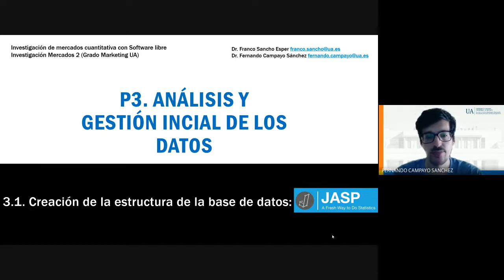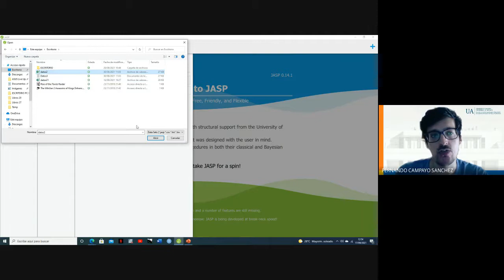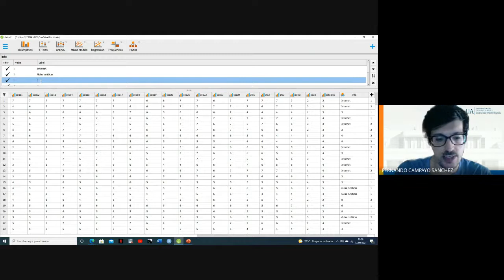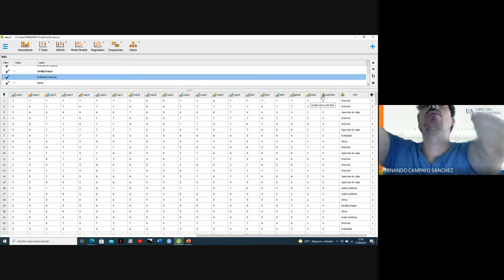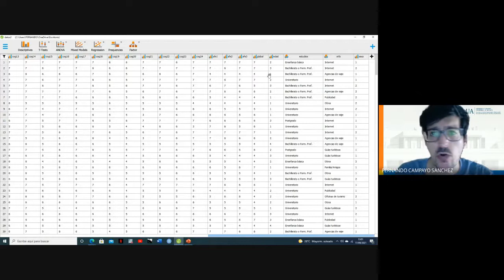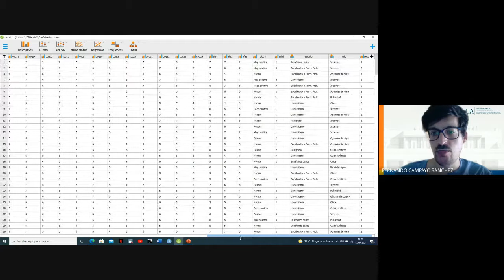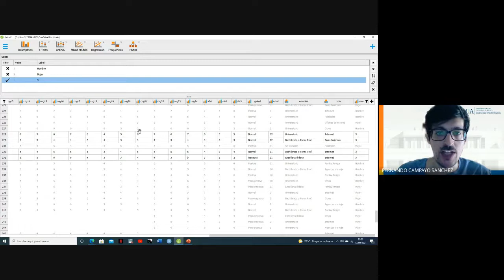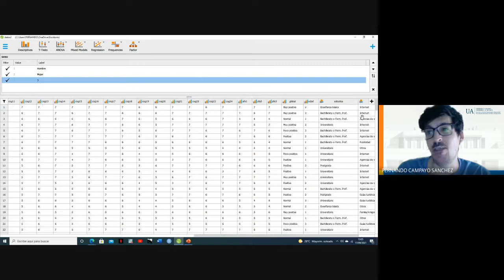3 1 Creacion estructura de base datos JASP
Explicación de como crear una BBDD y etiquetar variables en JASP.